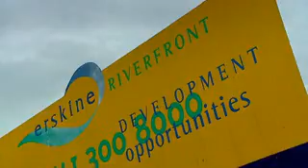Erskine & Old Kilpatrick Regeneration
Watch the regeneration along the Clyde.